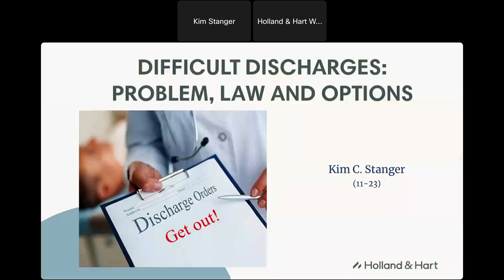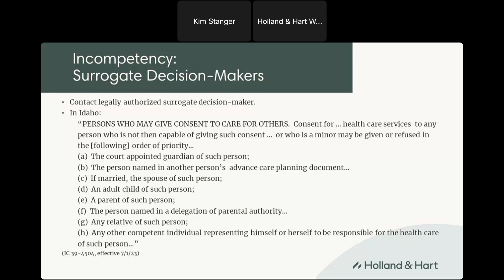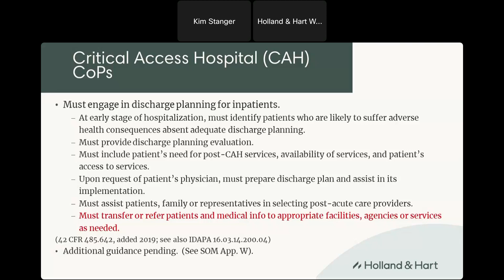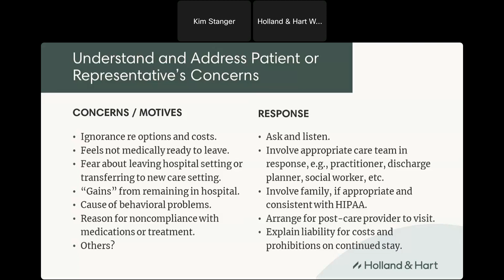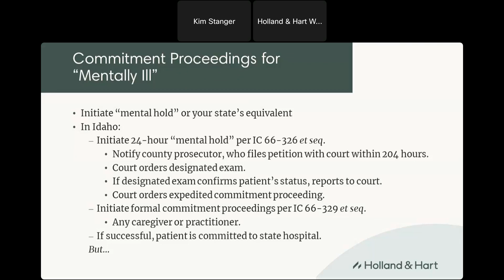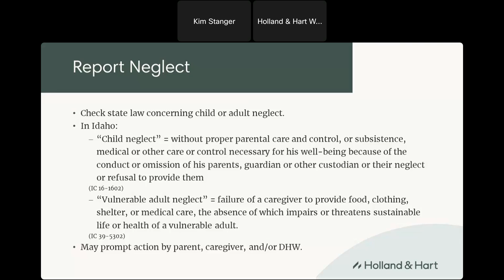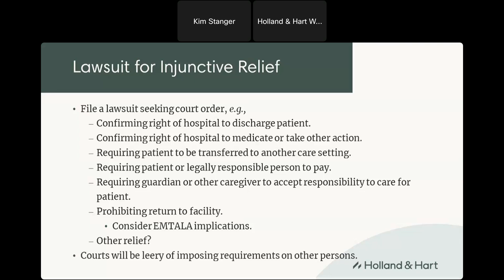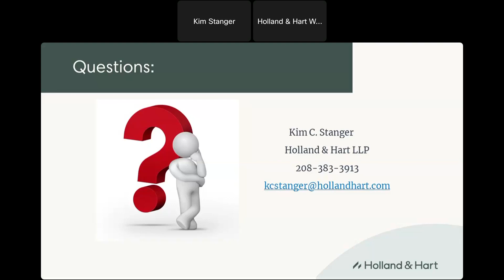Difficult Patient Discharges: Problem, Law, and Options